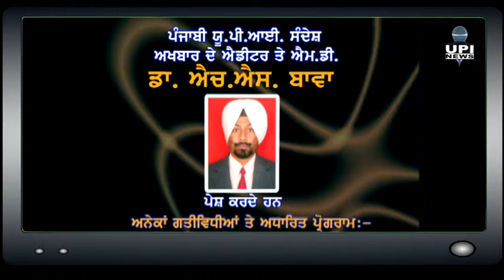congress Sarkar ne Akali Sarkar dia Skima Kitia band Dalwinder Singh